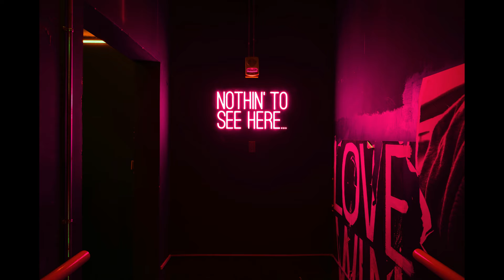6 Creepy Night Shift Stories I Stories To Fall Asleep To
Hello and welcome to the Void...
I hope you enjoy these 6 creepy night shift experiences.

Have a Story you would like to be told?

/u/TastyDuck

Story 2

Story 3

 /u/Iambothered

/u/dkm2004